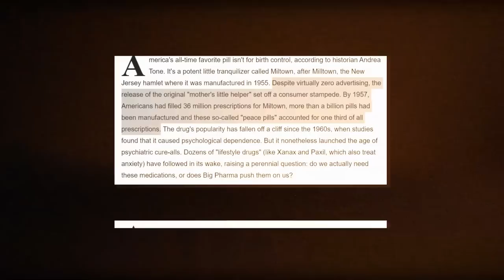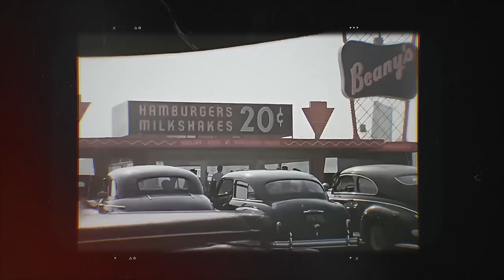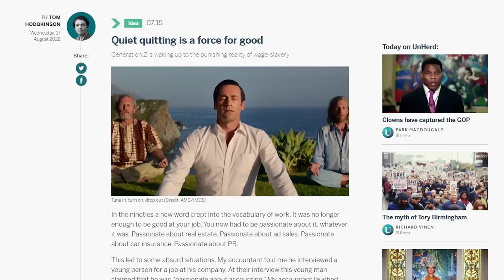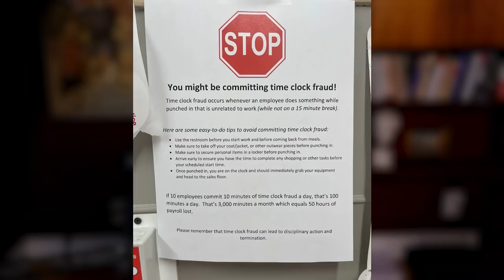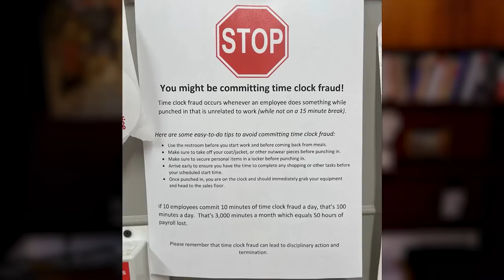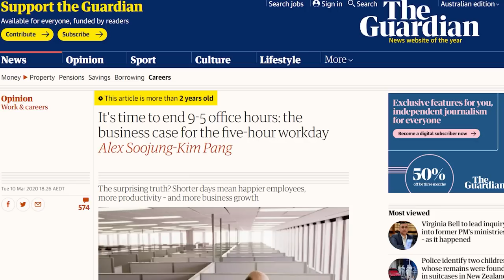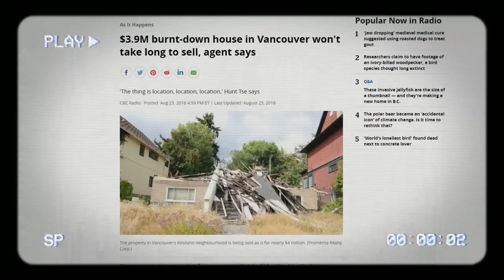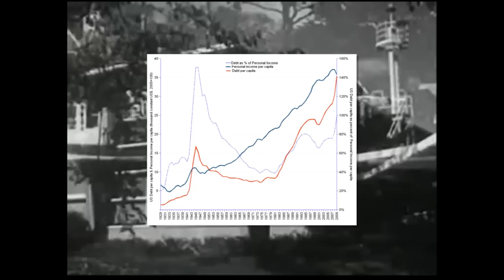The Nine to Five work week SUCKS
Lauren discusses the current state of the 9 - 5 work day

The ABCs of Morality (US): shorturl.at/dsvCM
The ABCs of Morality (CA): shorturl.at/IKTXY
Henry the Sheepdog (US): shorturl.at/euN18
Henry the Sheepdog (CA): shorturl.at/gFHNW

🔴 Mailing Address
Willowbrook PO
Langley, BC V3A 8H2
Canada